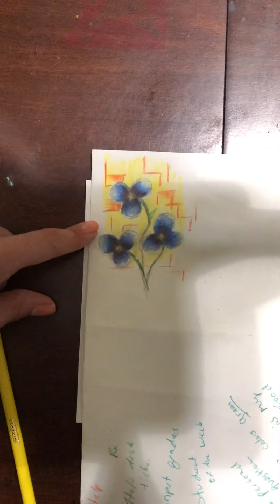Adding my warm color background